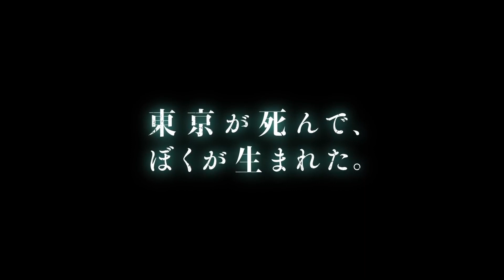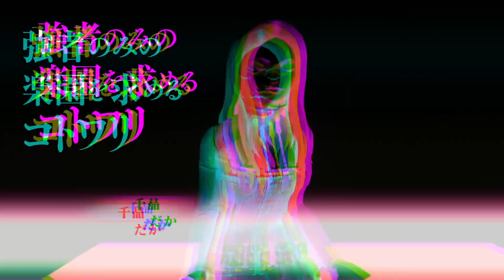Shin Megami Tensei III NOCTURNE HD REMASTER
The legendary JRPG, SHIN MEGAMI TENSEI III NOCTURNE is back by popular demand.
Tokyo died... and I was given life. Tokyo, 200X.
Our protagonist is just your everyday student attending a high school in Tokyo.
The day it all happened was supposed to be just a regular day like any other.
Caught up in an anomaly known as "Conception", Tokyo is suddenly transformed into a world inhabited by "demons". When our protagonist awakes, he finds himself reborn as a "Demi-fiend".

This is the story of his journey through a changed Tokyo in his new body, and of he and his friends' trials and tribulations as they seek to recreate the world.